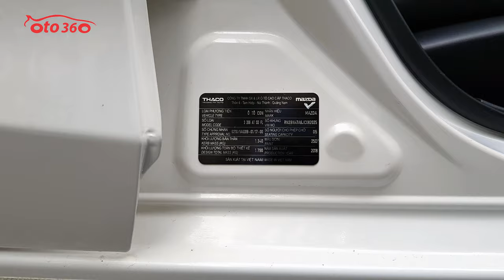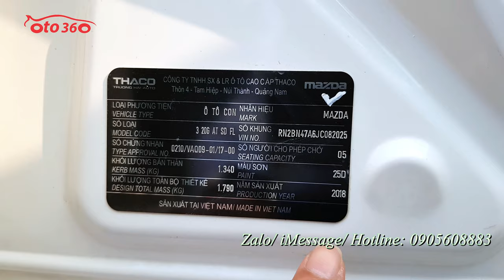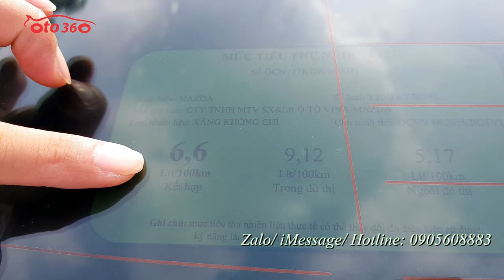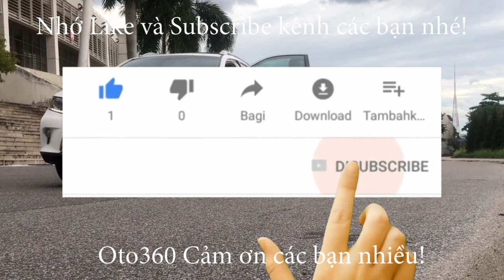Bán chiếc xe sedan trắng ngọc trinh Mazda 3 bản 2.0 sản xuất năm 2018 tên tư nhân, biển Hà Nội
Bán xe Mazda3 sản xuất năm 2018 bản  2.0L số tự động, fom mới, xe rất mới, tên tư nhân, biển Hà Nội, mới lăn bánh hơn 4 vạn km.
Bản 2.0L nên Option như Mazda 6 luôn: ghế chỉnh điện, Head-up Display (HUD) hiển thị trông tin trên kính lái, kiểm soát hành trình ( Cruicontro) lazang đúc R 18, đèn hậu led, đèn pha led mí, Đèn bi-xenon.Vô lăng 3 chấu thể thao kết hợp các phím điều khiển, Phanh tay điện tử, và nhiều chế độ lái, Nội thất da, ghế điện, Hệ thống giải trí Mazda Connect với màn hình trung tâm 7 inch,USB/AUX/Bluetooth.Khởi động bằng nút bấm,Cửa nóc. ABS EDB BA ESP TCS HLA…
Hỗ trợ trả góp. Khách hàng chỉ phải trả trước 30% giá trị xe.